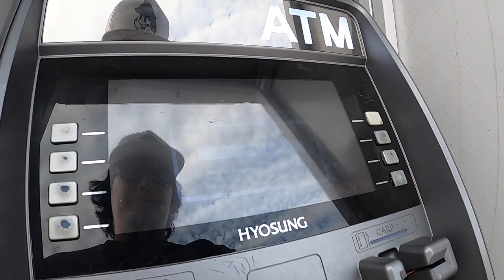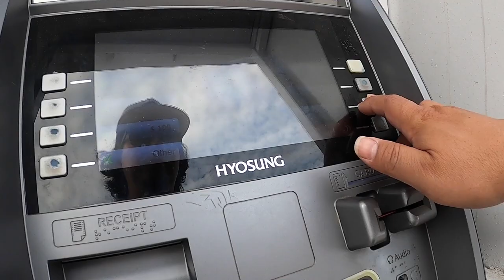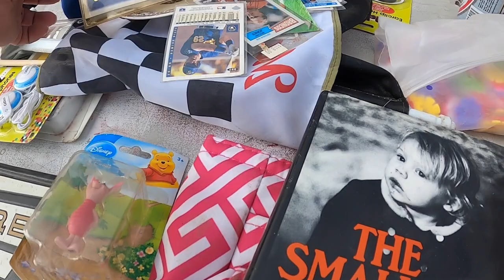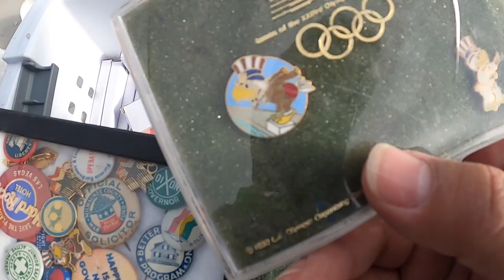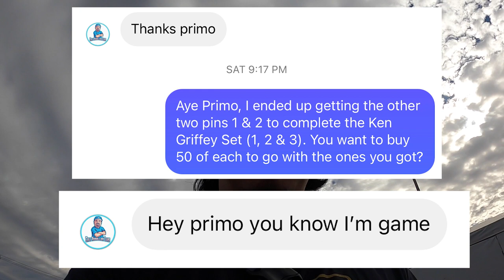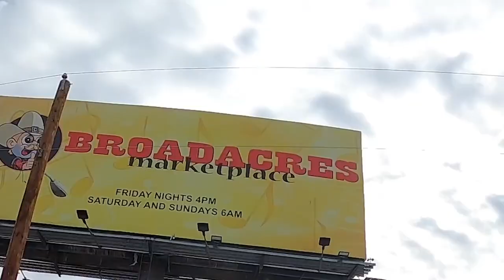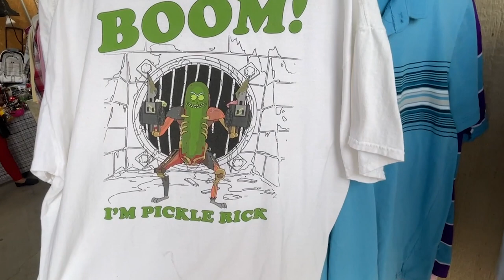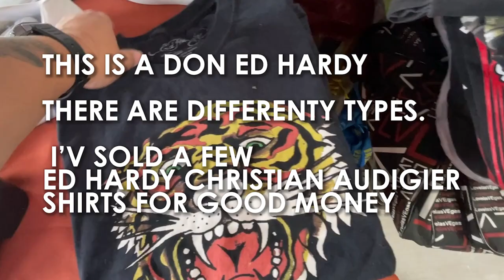Flea Market Treasure Hunt Flip [$200 into $3,000+] Swap Meet Haul Guess Who We Ran Into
Listen and follow the video for keywords for your chance to win some cool prizes. One Winner Per Video. More prizes following with the next few videos as a THANK YOU, for helping me reach 3K Subscribers. Next Goal 4K.

SonnyLasVegas
6210 N Jones Blvd, #750781